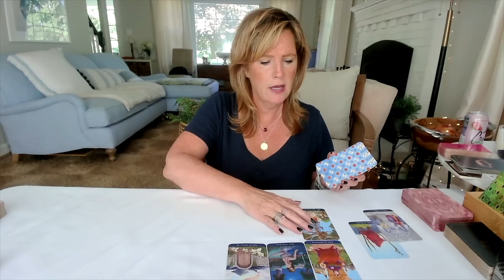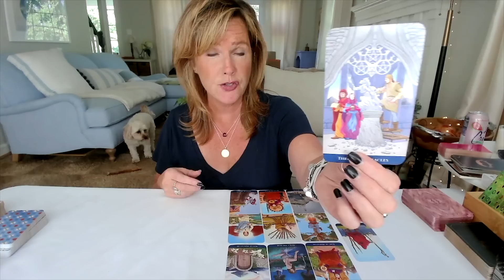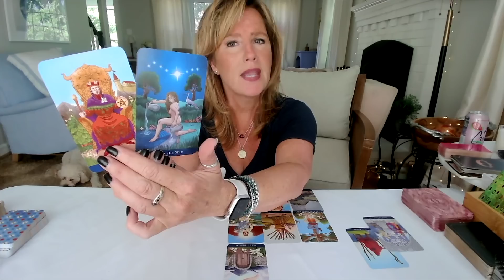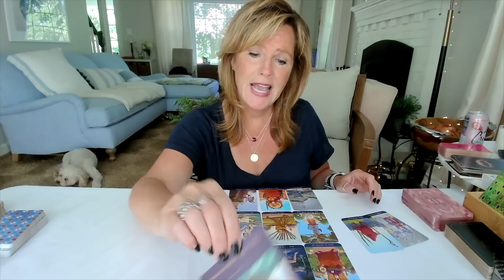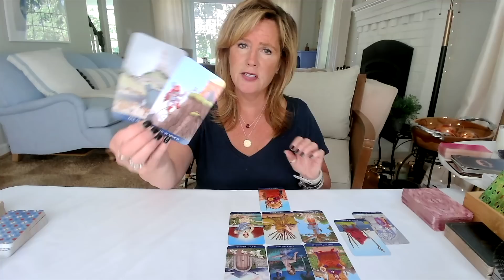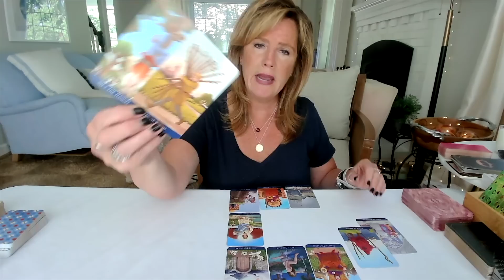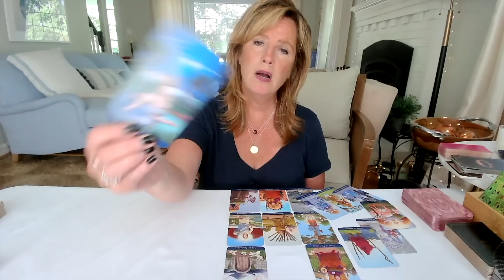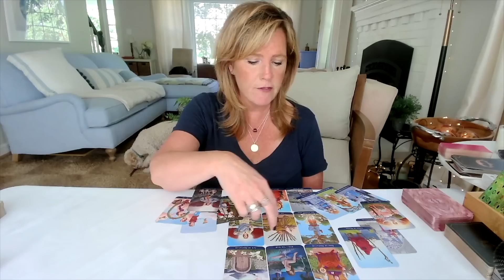The One Struggle only Authentic Empaths Understand | Spiritual Path Tarot Guidance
Empaths, you do *not* have to do this anymore.

🎼  Credits:
More Evergreen Videos:
Learn Astrology: Who Was I in a Past Life? How Your Past Lives Show Up in Your Birthchart